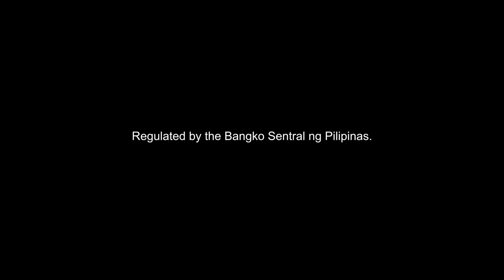GCash Verify Tag Digital Ad 2H 2022 15s with Ivana Alawi (Cebuano Version) [HD/ST]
Ready ka na ba ma-experience ang fast, secure, and reliable cashless transactions? Mag-apply sa GCash dahil 1 ID lang, verified ka na! Pag-Download, pagpa-verify, unya Send Money dayun!

DRPS One 11257: GCash Verify Tag Digital Ad 2H 2022 15s with Ivana Alawi (Cebuano Version) [HD/ST]
PHCA Content ID Number: PHCA-2023H2-6085/November 30, 2023